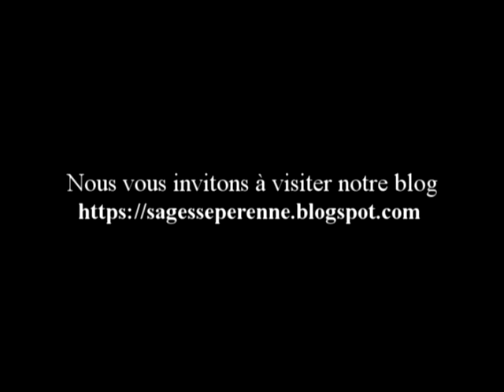ERIC TOLONE - La Libération selon l'Advaita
Comment la libération, telle que l'envisage l'Advaita-Vedanta, est -elle possible ?

Conférence d'Eric Tolone captée à Villanueva-Rampalay en août 2012.

Vous pouvez retrouver l'enseignement d'ERIC TOLONE  sur le site de la Maïeutique Transcendante :

Pour vous tenir au courant des nouveautés (vidéos, rencontres, etc.), nous vous donnons rendez-vous sur le blog La Sagesse Pérenne :